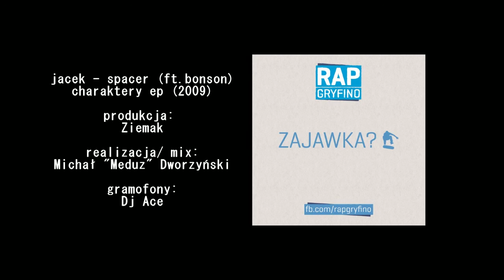jacek - spacer (2009) charaktery ep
jacek - charaktery ep (2009)

produkcja: Ziemak
realizacja/ mix: Michał "Meduz" Dworzyński
gramofony: Dj Ace